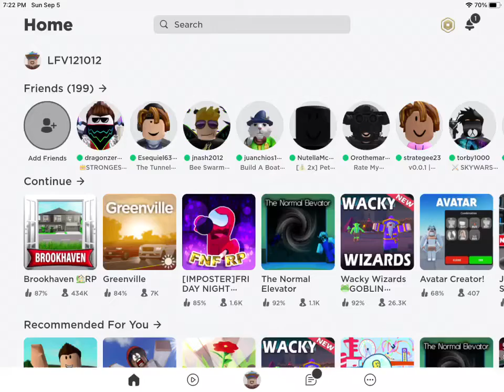The new gym! (Brookhaven RP) more iteams houses and more!